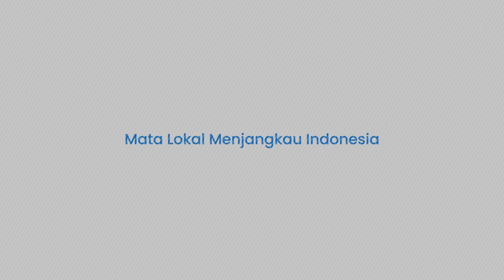Rusia Belum Keluarkan Serangan Pamungkas, Buat Barat Kebingungan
TRIBUN-TIMUR.COM- Sebelum Rusia menginvasi Ukraina, intelijen AS memperkirakan bahwa Moskwa akan dengan cepat mengerahkan kekuatan udaranya yang besar untuk mendominasi langit Ukraina.

Namun, ketika invasi Rusia ke Ukraina telah berlangsung selama enam hari, Rusia tak kunjung mengerahkan kekuatan udaranya yang besar ke Ukraina.

Melesetnya prediksi intelijen AS tersebut membuat sejumlah pejabat bingung dan mereka tidak bisa menjelaskannya dengan tepat, sebagaimana dilansir Reuters, Rabu (2/3/2022).

Narator video: Ilul

(TRIBUN-TIMUR.COM)